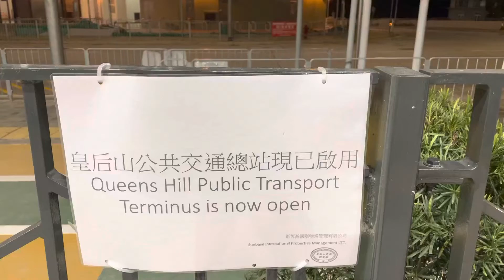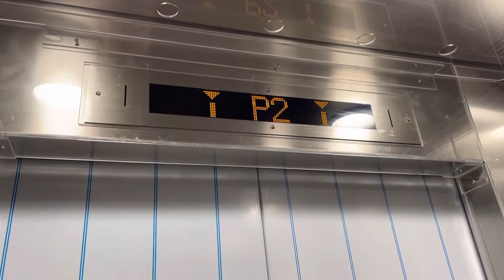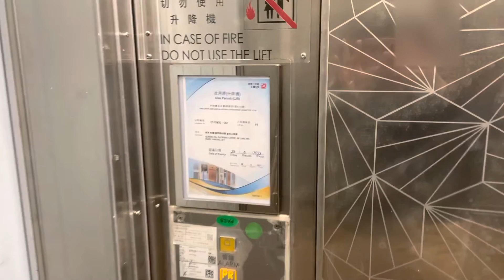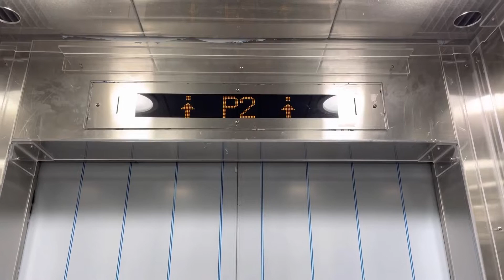粉嶺皇后山商場蒂森克虜伯ThyssenKrupp升降機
地址：粉嶺軍地龍馬路68號皇后山邨皇后山商場

投入服務年份：2021年12月22日

載重客量：1000 KG 13 Persons

途經樓層：Lift P10: B,G/F,P1,P2
                    Lift P3: B,G/F,P1,P2,PR(R/F)

這是位於粉嶺軍地的新落成皇后山邨附屬商場；部分升降機廣播奇怪地混合了另一款仿效富士達Fujitec款式的Vander廣播。